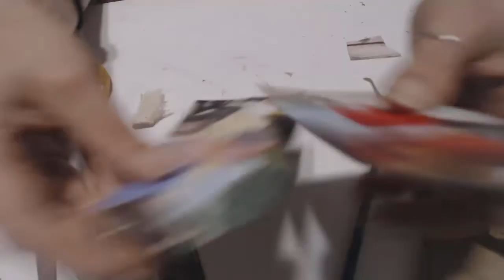Making Scrap Tags